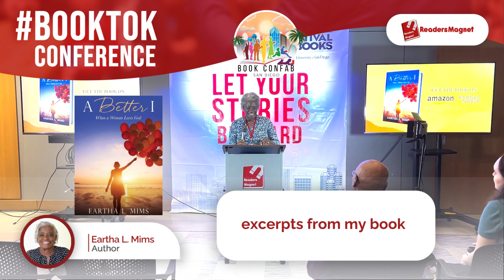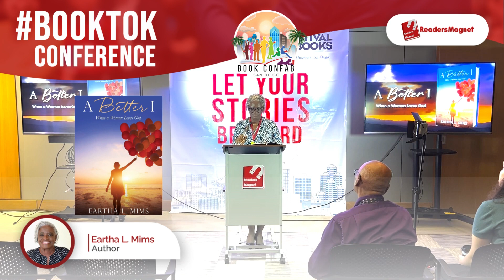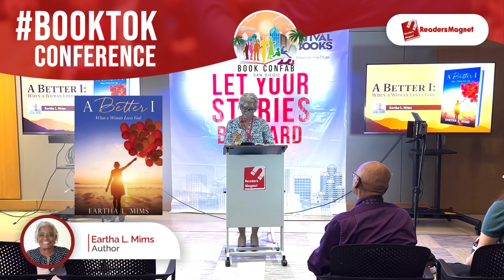booktok featuring Eartha L. Mims | ReadersMagnet Book Confab San Diego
ReadersMagnet BookTok featuring Eartha L. Mims, author of "A Better I: When a Woman Loves God " last April during the ReadersMagnet Book Confab in the Golden State of San Francisco, California.